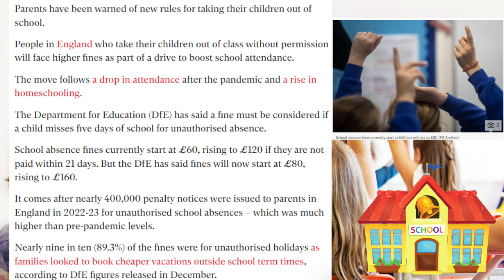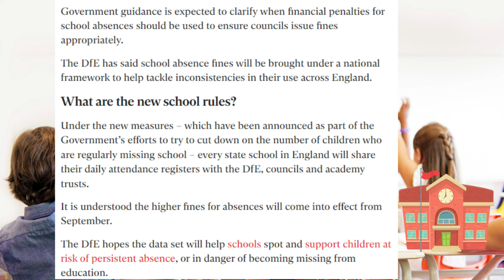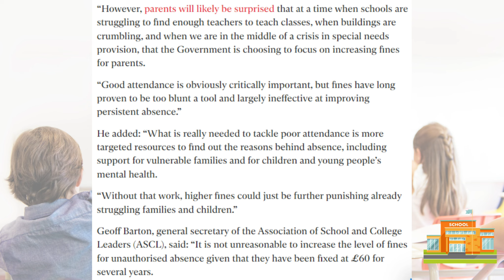[英國教育] 家長帶學生去旅行要罰款？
你們的支持和鼓勵，是我創作的最大動力!